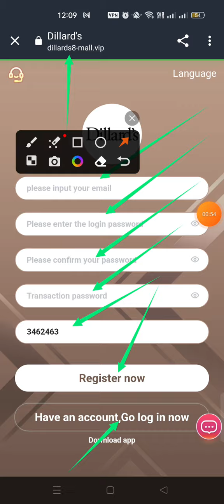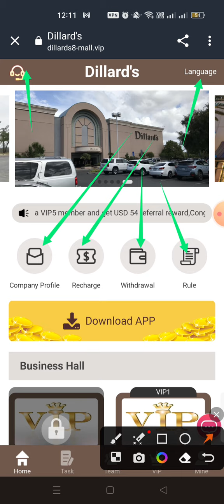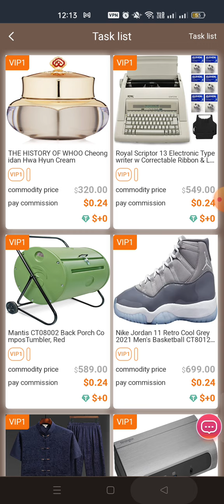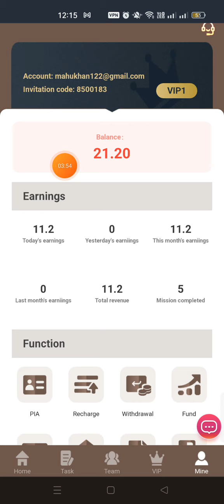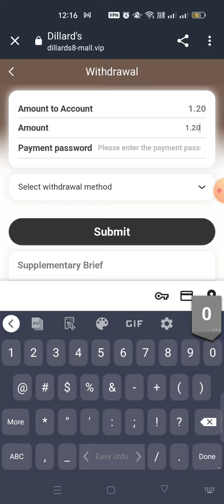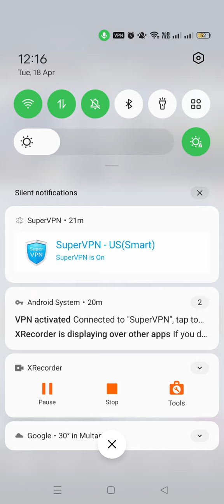The latest USDT investment website, sign up to get 10 USDT, make money easily with mobile phones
Officially launched on April 18, 2023

Withdrawal limit: minimum 1USDT
Withdrawal times: once a day
Time extraction time: 7x24

VIP1: invest: 20 USDT, income 1.2 usdt, cycle 30 days
VIP2: invest: 50 USDT, income 5 USDT, cycle 30 days
VIP3: invest: 150 USDT, income 18 USDT, cycle 30 days
VIP4: invest: 500 USDT, income 65 USDT, cycle 30 days
VIP5: invest: 1500 USDT, income 210 USDT, cycle 30 days
VIP6: invest: 3000 USDT, income 450 USDT, cycle 30 days
VIP7: invest: 6000 USDT, income 960 USDT, cycle 30 days
VIP8: invest: 12000 USDT, income 2040 USDT, period 30 days
VIP9: invest: 20000 USDT, income 3600 USDT, period 30 days
VIP10: invest: 50000 USDT, income 6750 USDT, period 30 days

Sign up with the invitation code you shared:
Level 1: Deposit 100 USDT = 13%, get reward: 13 USDT
Level 2: Deposit 100 USDT = 5%, get reward: 5 USDT
Level 3: Deposit 100 USDT = 2%, get reward: 2 USDT

usdt mining
usdt mining site
earn usdt
usdt
mining
usdt free earn
usdt investment
usdt mining sites 2023
free usdt
investment site
stormgain mining
tether mining
tether usdt
usd mining
dillards8-mall.vip real or fake?
dillards8-mall.vip  platform full review
dillards8-mall.vip scam or legit?
dillards8-mall.vip  payment proof
dillards8-mall.vip withdrawals proof
dillards8-mall.vip how to use
dillards8-mall.vip scam?
dillards8-mall.vip best earning app
100$ per day
app earn
best earning
dapp trx
dogecoin mining
earn app
earn free money
earning app
earning site
invest
mines
mining app
mining site
mining usdt
site
usdt site
usdt tether
usdt thunder
usdt wallet
2023 New Site New USDT Earning Site 2023